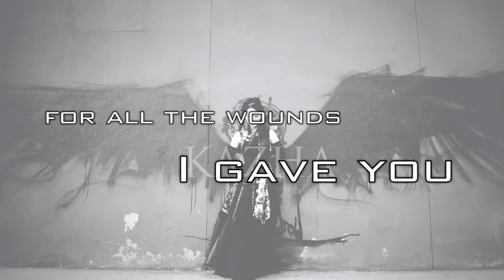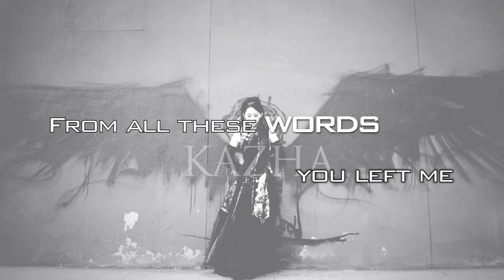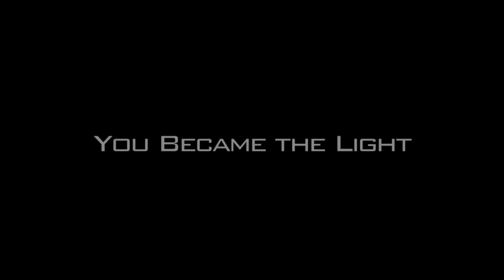Kazha - You Became the Light (Official Lyric Video)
Official lyric video for "You Became the Light" - from the album 'Evolution'.

Find Kazha on iTunes, Google Play, Amazon, and more